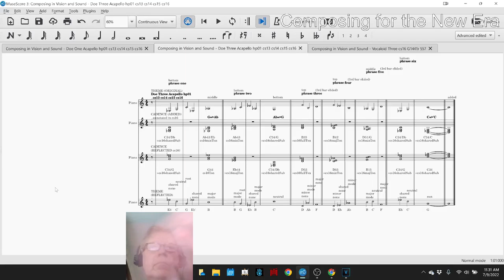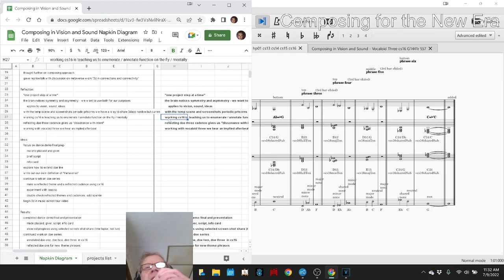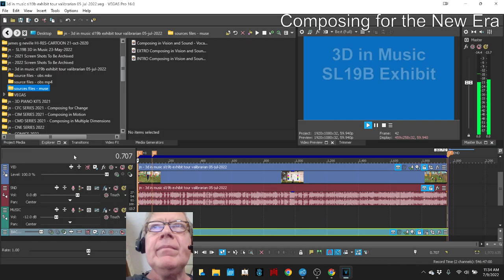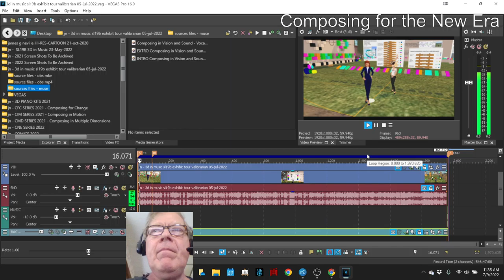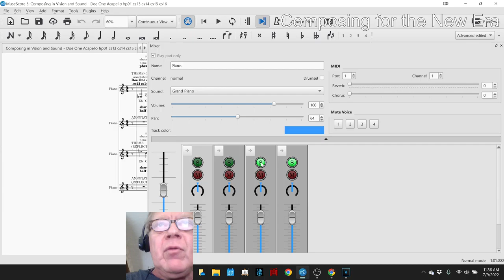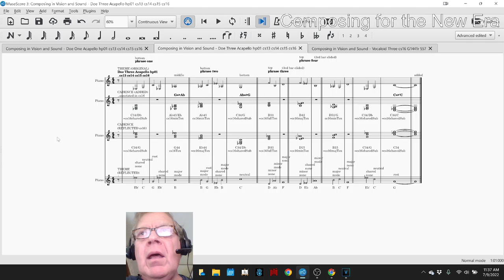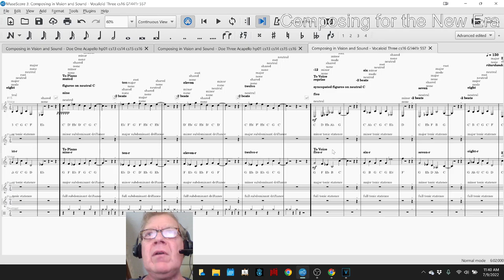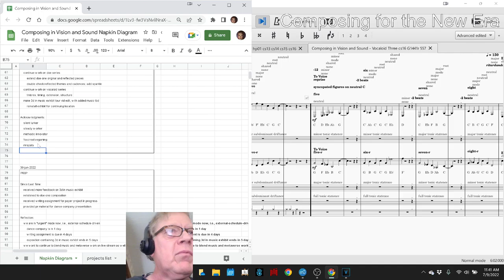Composing in Vision and Sound 19 SIMPLICITY SCRIPTS REFLECT FOCUS Stream Highlight 09 Jul 2022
vocaloid and doe custom compositions are extended; 3d in music video started